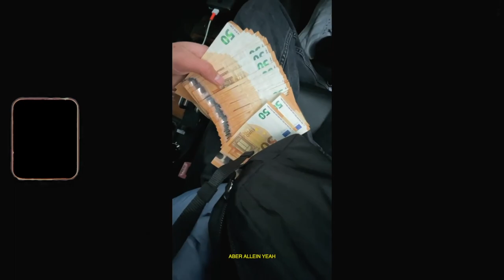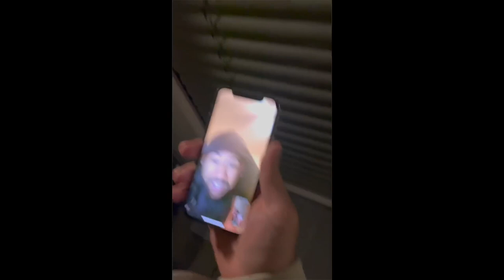[FREE] 💔LUIS TYPE BEAT 'Träne' | 2021 (Prod. by VYPE)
💔LUIS TYPE BEAT 'Träne' | 2021 (Prod. by VYPE x blomonthebeat)
BPM: 98 KEY: F# Major

0:00 Intro
0:32 Hook1
0:51 Part1
1:31 Hook2
1:50 Part2
2:29 Hook3
2:48 Outro